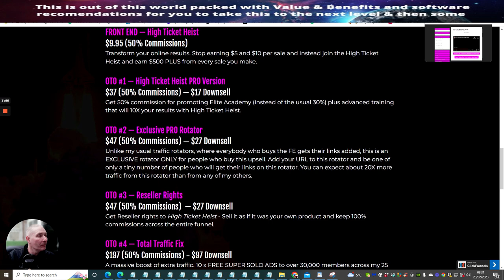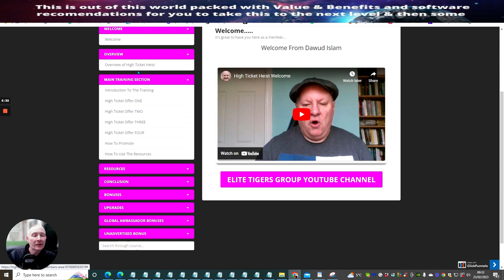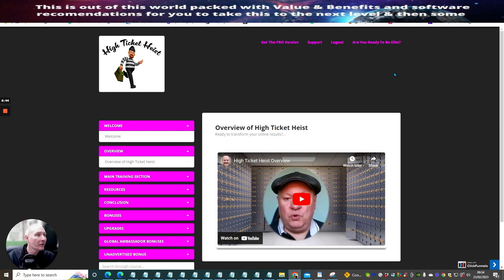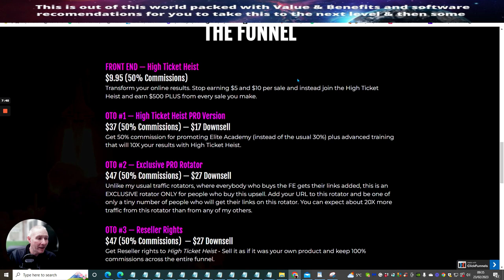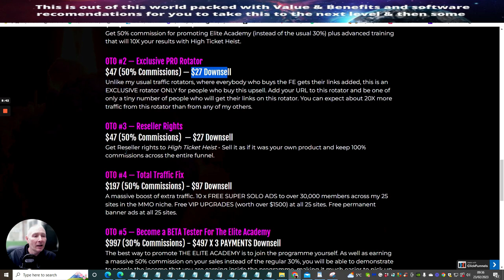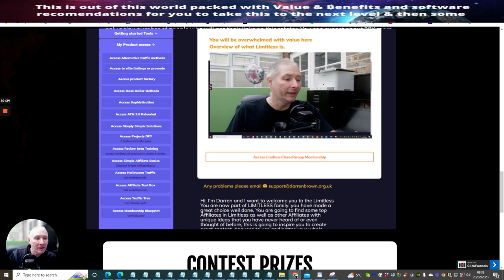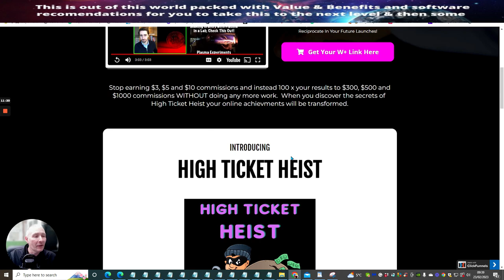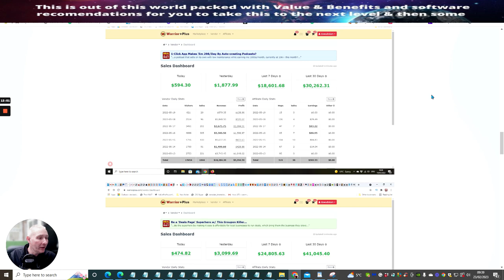High Ticket Heist Learn High Ticket Affiliate Marketing with Bonuses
Stop earning $3, $5, and $10 commissions and instead 100 x your results to $300, $500, and $1000 commissions WITHOUT doing any more work.  When you discover the secrets of  High Ticket Heist your online achievements will be transformed.

Also as a Bonus, I will let you promote my high-End product where you can make $497 per Sale - WOW

If you would like to know more about High Ticket Heist Review For Affiliate marketing, I did too and here is the video that I created around this topic.
High Ticket Heist Review For Affiliate marketing interested me so I did some research study and uploaded this to YT.
Our Yt channel has various other similar video clips concerning high-ticket affiliate marketing for beginners, high-ticket affiliate marketing 2023 and high-ticket affiliate marketing programs

TIMESTAMPS:
00:00 High Ticket Heist Learn High Ticket Affiliate Marketing with Bonuses
00:17 Special Buy in Bonus
01:55 Introducing High Ticket Heist Price
03:57 Access High Ticket Heist Members Area
06:48 Check Out The High Ticket Heist Funnel
09:52 Limitless Bonus
12:07 So what is High Ticket Heist
12:38 See my Affiliate legion Video Buy in

Here's the link for direct access to a product that a few of my subscribers have asked for

Links in this great FREE product that I have shown you.
Just send me the receipt and I will give you a branded complete product included - WOW
But that's not all, Optimize also allows you To have a Branded Product Done For You system totally optimized by me Darren brown with your very own unique affiliate links fully hosted and no other money needed giving you a professional and trustworthy Branded Done For You product in front of your audience. also included is a VSL Video if you don't want to do a video yourself but highly suggest you do.

Have you seen the Click Engine yet 100 to 250 leads under $5 go here.

Inspired By Smart Money Tactics Video Called: Affiliate Marketing 2023 - STUPIDLY EASY $800 a Day DOING NO WORK Yourself!

Inspired By Troy Vayanos Video Called: Affiliate Marketing For Beginners Step By Step And How To Make Money

Inspired By Get Free With Annie Video Called: Ron Douglas And His Top Affiliate (Hint: It's ME!) | High Ticket Affiliate Marketing For Beginners